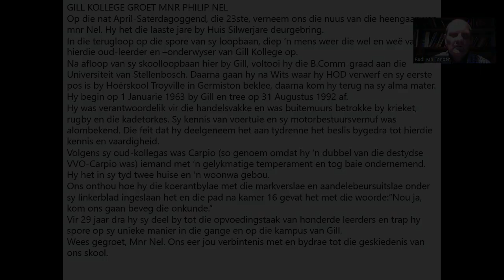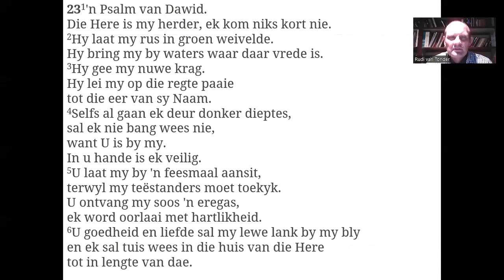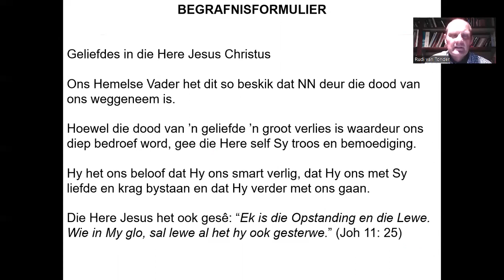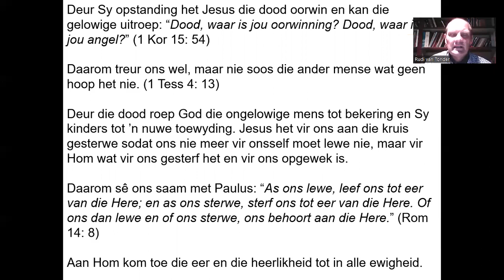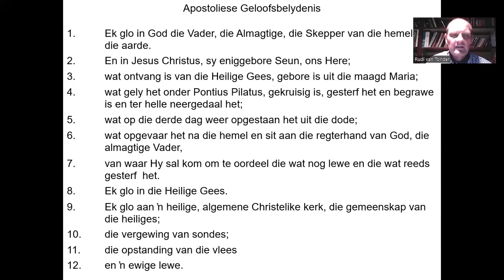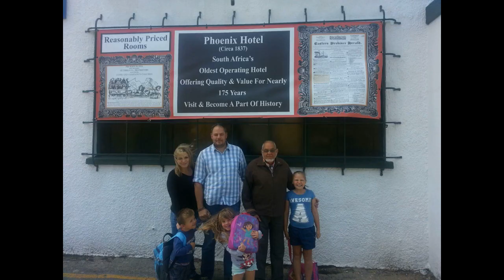Roudiens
Philippus Jacobus Nel